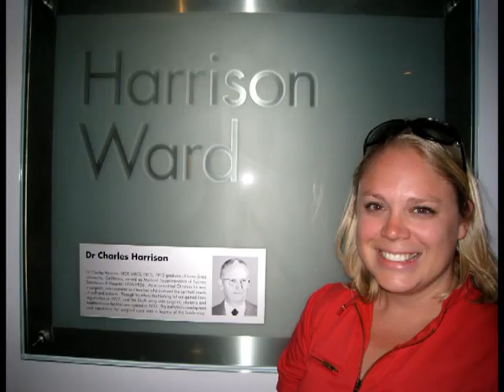Australia Trip 2012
Matt & my trip to Syndey Australia in 2012.